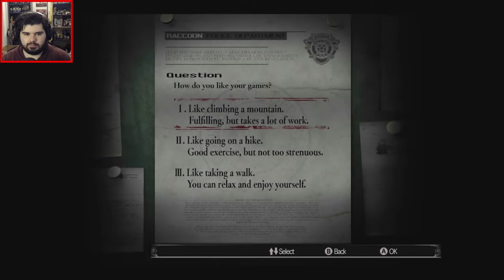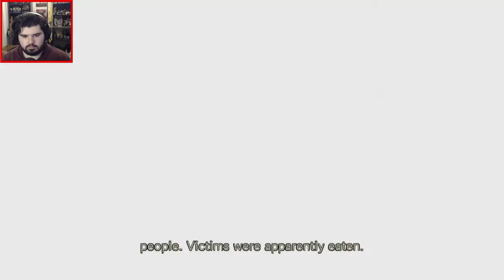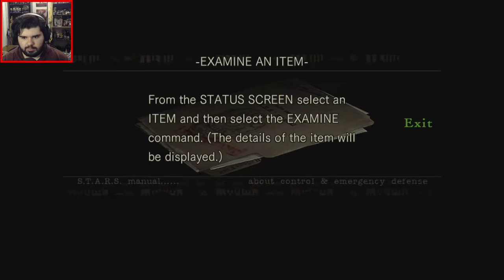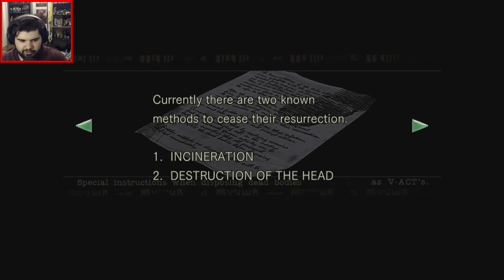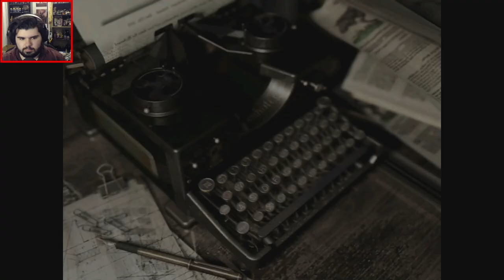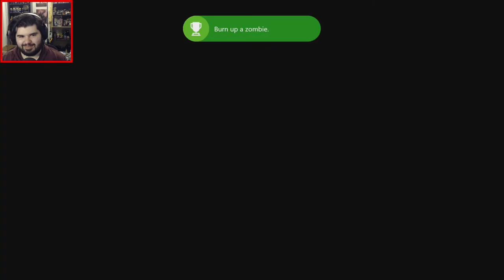IT'S ZOMBIES - Resident Evil #1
Where it all started, in a mansion, in the woods, and there's zombies.